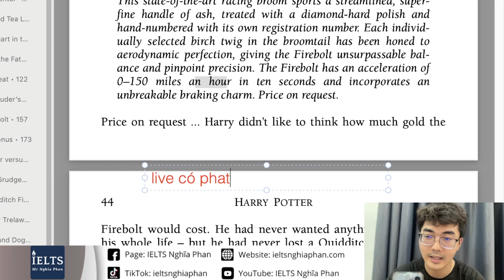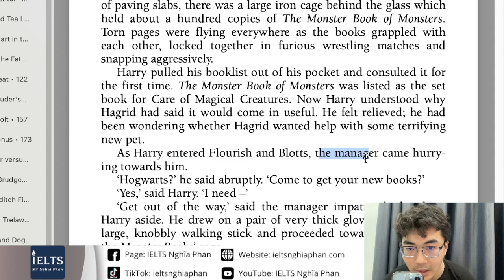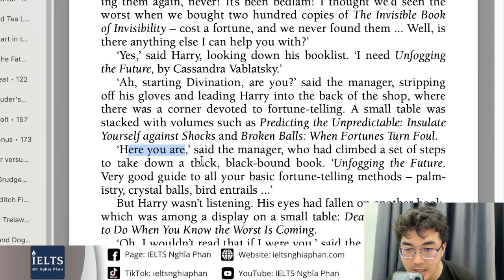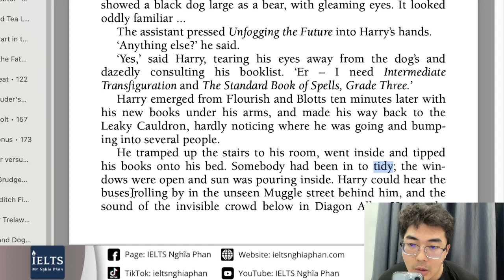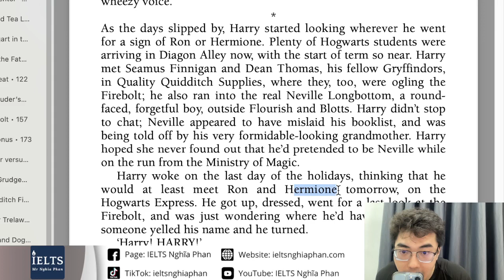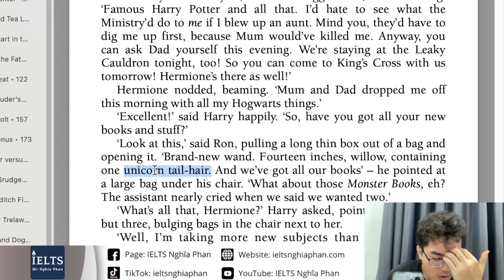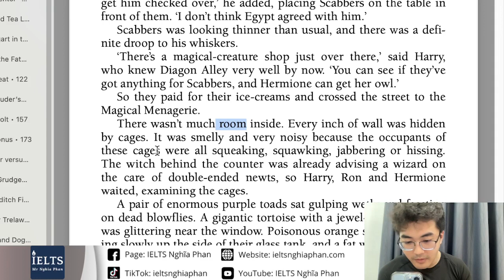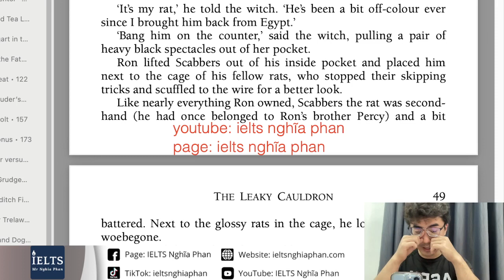Phần 9_Đọc & giải nghĩa Harry Potter 3 | IELTS Nghĩa Phan